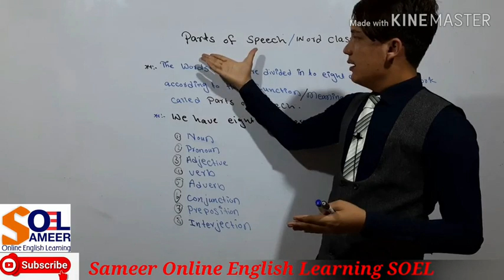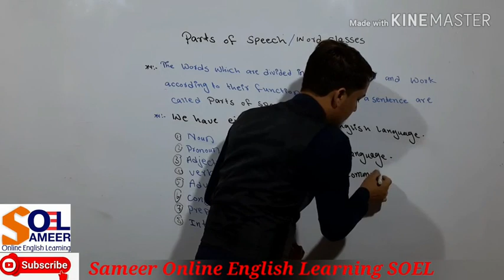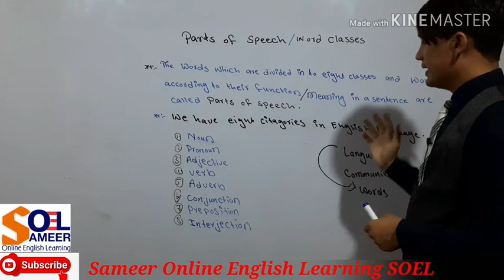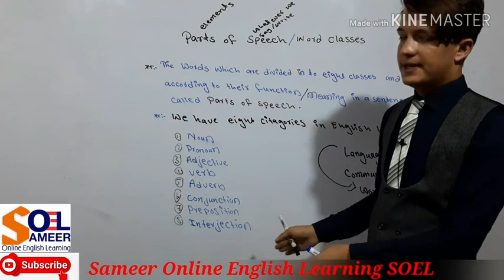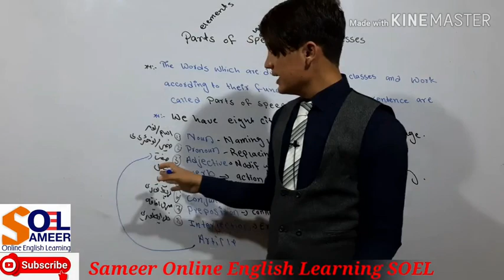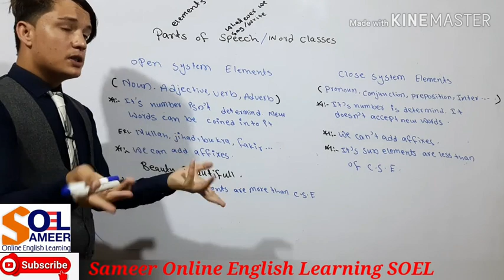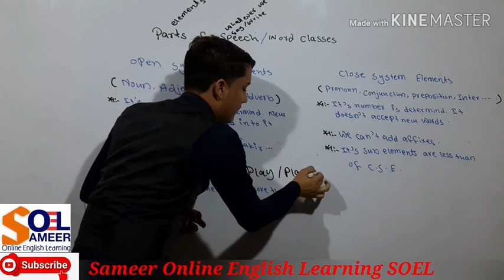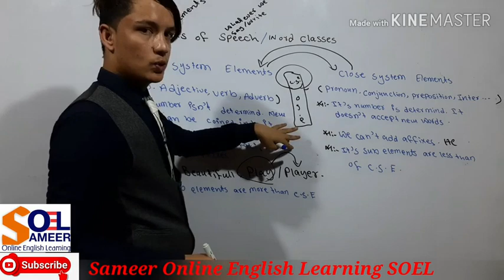Parts Of Speech (introduction) in Pashto